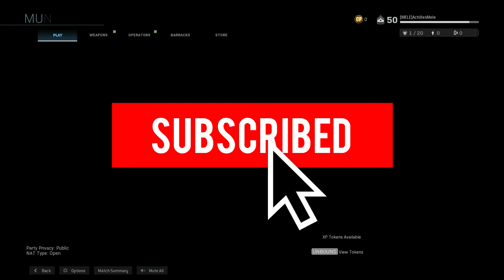Knife ONLY - ROAD TO GOLD (Combat Knife) - Call of Duty Modern Warfare: Episode 10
Road to gold Combat knife in Call of Duty Modern Warfare. In this series you will see every kill and death on my road to getting the Gold Combat Knife cammo in Call of Duty Modern Warfare.

I started knifing in Modern Warfare (2007) and that is how I got my gamer tag, and now, I'm back in Modern Warfare (2019) to knife some more!

So if you enjoy knife kills, and don't want to see a cheesy shield class, then this is the series for you.